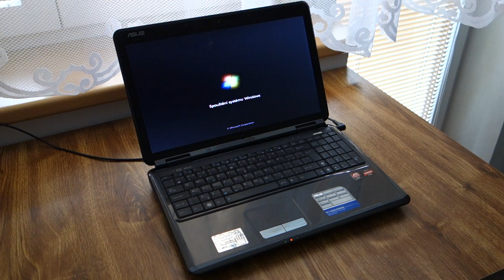ASUS K50AB Windows 7 boot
AMD Turion X2, 4GB DDR2, 500GB HDD.